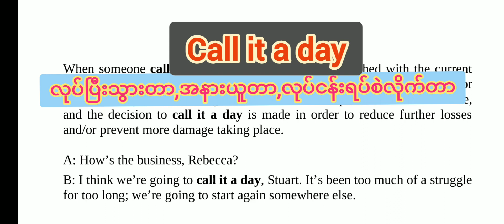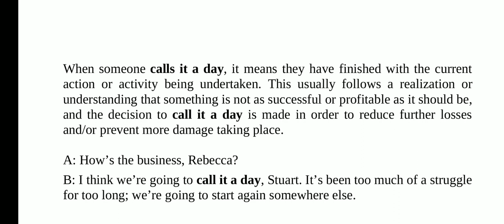call it a day ဆိုတာ